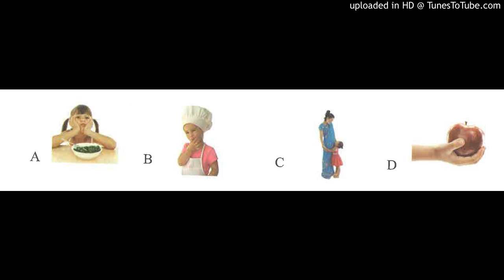YCT二级第5课-4